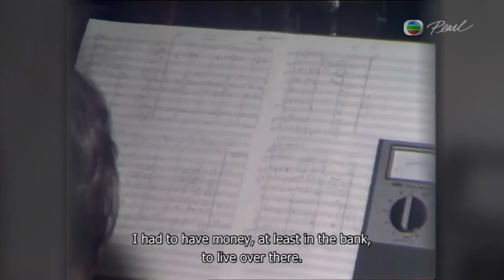Pearl 2014 01 29 The Legend of Run Run Shaw part2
邵逸夫的傳奇  The Legend of Run Run Shaw